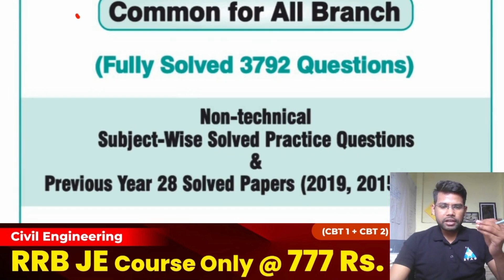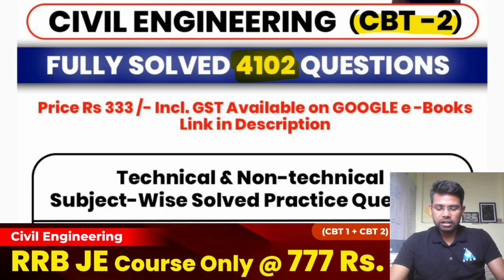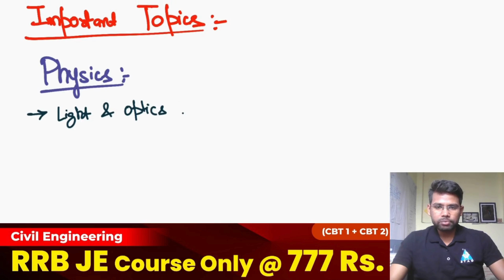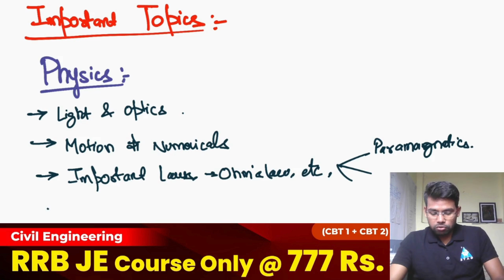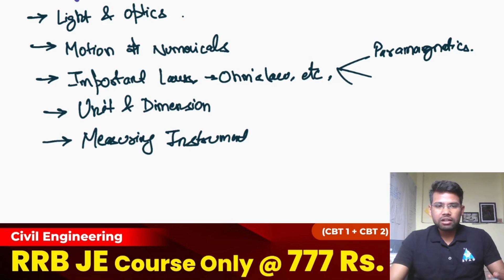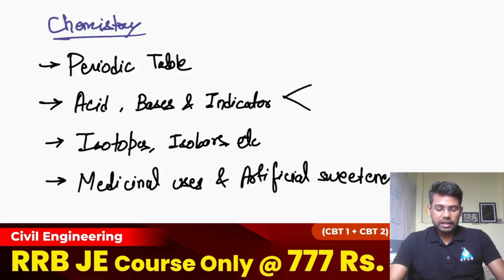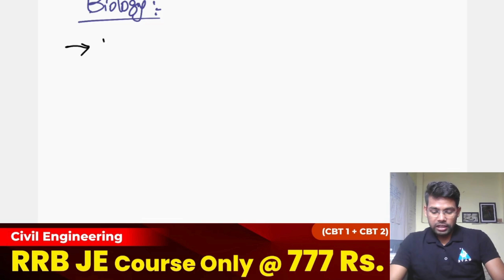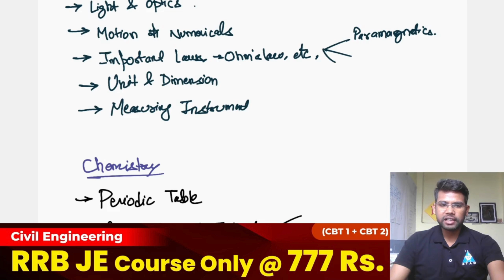IMPORTANT TOPICS OF SCIENCE गलती से भी न छोड़े